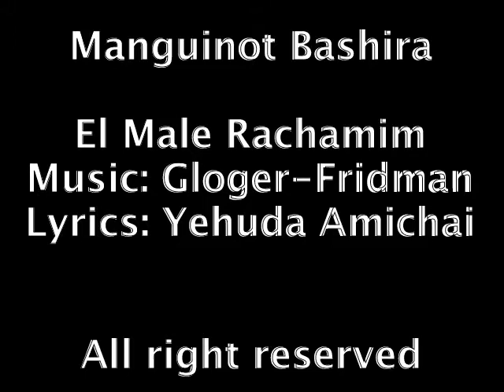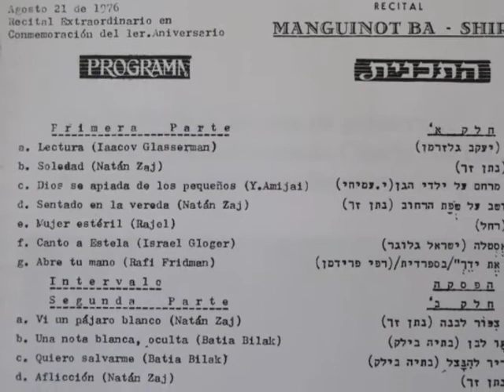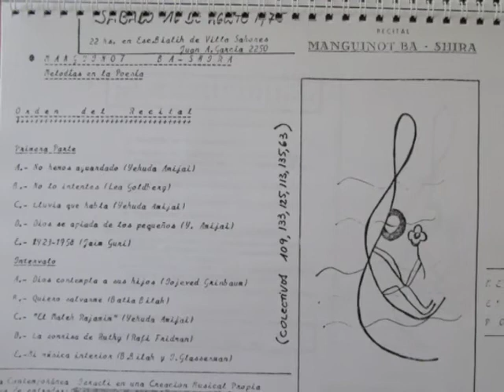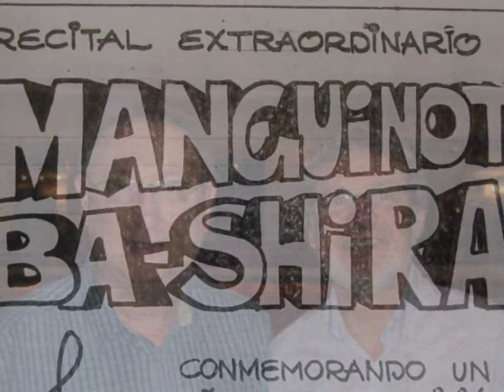El Male Rachamim poem of Yehuda Amichai with music of Manguinot Bashira, recorded in 1976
Song from Manguinot Bashira
Lyrics: Yehuda Amichai